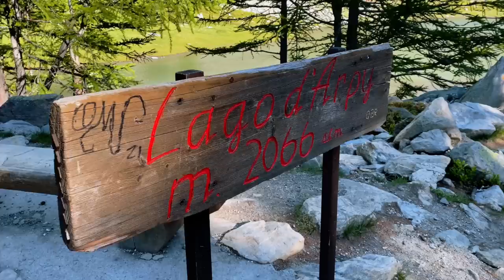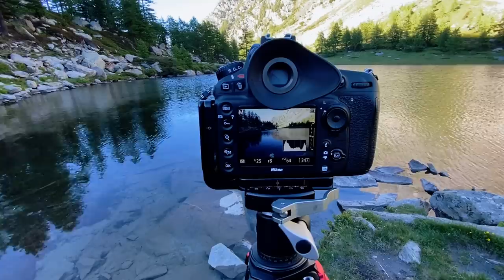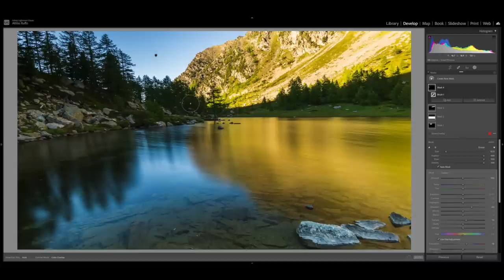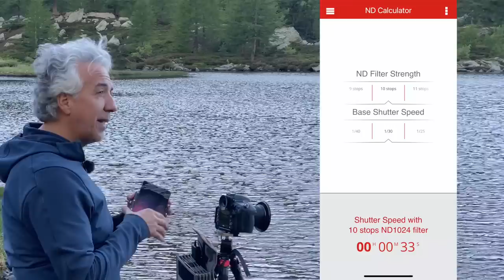The BEAUTY of Landscape Photography… you NEVER know what you will get!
The beauty of Landscape photography is that you never know what you are going to find, the conditions, the light, reflections, or no reflections. This is exactly what I love about it.

🎼 𝗠𝗬 𝗠𝗨𝗦𝗜𝗖 is Licensed by 𝗔𝗥𝗧𝗟𝗜𝗦𝗧
- Use this link and get 2 free months!

Use the hashtag 𝗔𝘁𝘁𝗶𝗹𝗶𝗼𝗣𝗵𝗼𝘁𝗼𝗖𝗹𝘂𝗯 on 𝗜𝗻𝘀𝘁𝗮𝗴𝗿𝗮𝗺 to share your photos with this Photography Community!

Favorite Lens (20mm f/1.8)
Telephoto Zoom Lens
85mm f/1.8
50mm f/1.8
Camera Bag
Main tripod
Main Ball Head
Smaller Ball Head
Landscape Filter kit
Filter Pouch
Viewfinder Loups
Remote Shutter Release

Sony ZV-1
Panasonic G85
GoPro HERO 6
Mavic Pro
Panasonic 12-60mm
Panasonic Lumix 25mm f1.7
SmallHD Focus
PolarPro Variable ND
Tiffen filter
Rode Wireless GO
Rode Video Micro
Lav Mic

🖥 𝗔𝗧 𝗧𝗛𝗘 𝗗𝗘𝗦𝗞
MacBook Pro
Photographers Monitor
WD 20T MyBook Duo
Logitech MX Master
Samsung T5
Lacie Rugged HD

𝗧𝗵𝗲 𝗿𝗲𝘀𝘁 𝗼𝗳 𝗺𝘆 𝗚𝗘𝗔𝗥 𝗶𝘀 𝗮𝗹𝗹 𝗛𝗘𝗥𝗘!